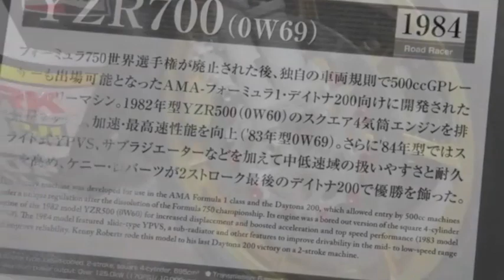#2 YAMAHA YZR700（0W69）1984 DAYTONA 200 "kenny roberts Bike"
1984 YAMAHA YZR700（0W69）

AMAデイトナ200向けに開発されたファクトリーマシン。
1982年型YZR500（0W60）のスクエア4気筒エンジンを排気量アップ。
ケニー・ロバーツが2ストローク最後のデイトナ200で優勝。

● Engine type: Liquid-cooled, 2-stroke, square 4-cylinder, 695cm3
● Transmission: 6-speed
● Maximum power output: Over 125.0kW（170PS）/ 10,000r/min